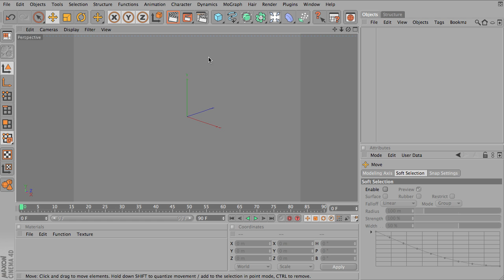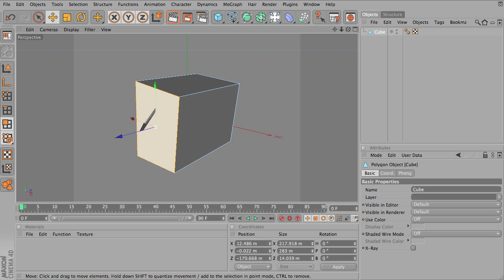C4D-Modeling-MakeEditable.mov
Using the Make Editable command in Cinema 4D